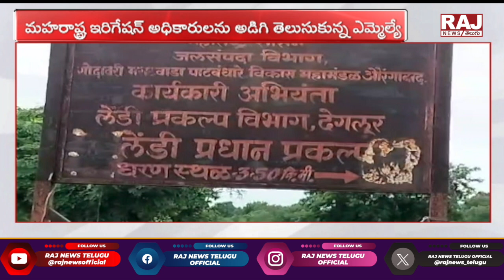లెండి ప్రాజెక్టు సందర్శించిన ఎమ్మెల్యే || Lendi Project Visited MLA Thota Lakshmi Kantha || Raj News